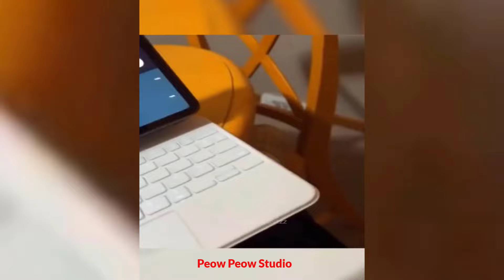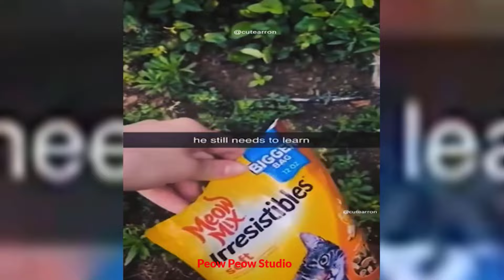🐶 Funniest Video Of The Week About Dogs and Cats 🤣 - Best Funny Animal Videos Of 2024 😆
There's nothing else to it! Just ten minutes of adorably fluffy puppies!

For the spoiling, nurturing and whole-heartedly pet-obsessed, Peow Peow Studio is a playground that cultivates community, promotes joyful moments, and fuels your pet lifestyle. From entertainment, to pet-ucation, to the newest trends and products, and everything in between - TPC is the catnip for the modern pet parent. Join in on the frenzy.